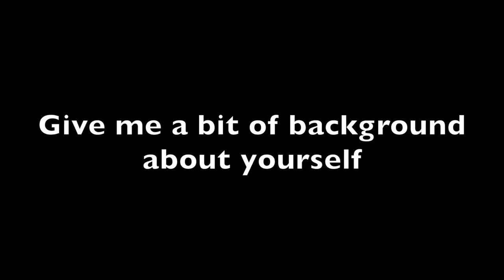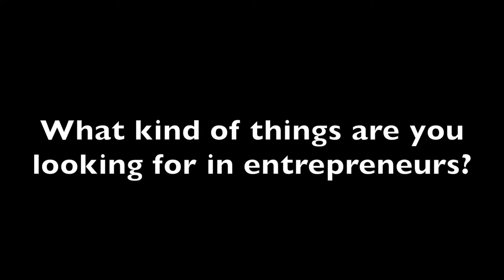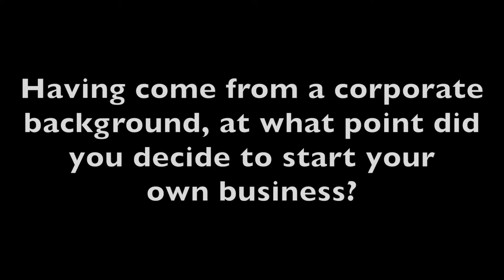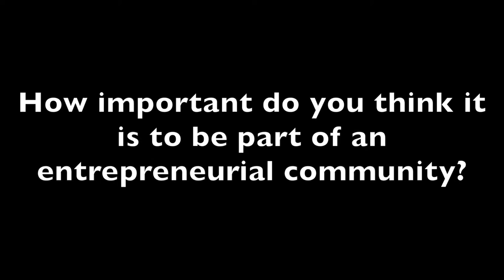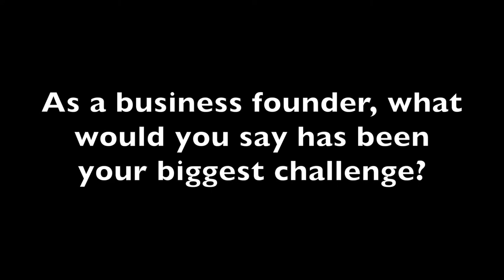Entrepreneur Stories - Bill Morrow Founder Angels Den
Bill Morrow, the charismatic founder of Angels Den speaks to me at the Adam Street Members Club in London.

Angels Den, is a platform connecting business angels with entrepreneurs seeking business investment.

Bill has lots of experience from his background in finance and his move into his own businesses. He offers some great advice so watch the video and learn from a smart guy with lots of experience to pass on..